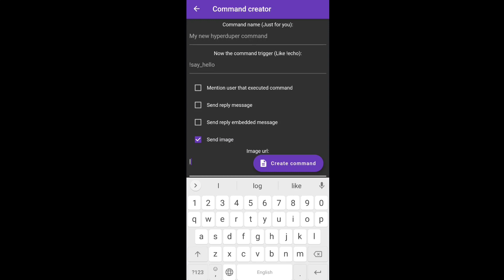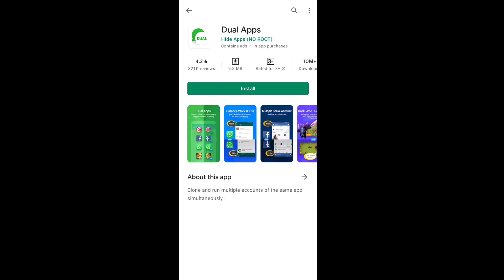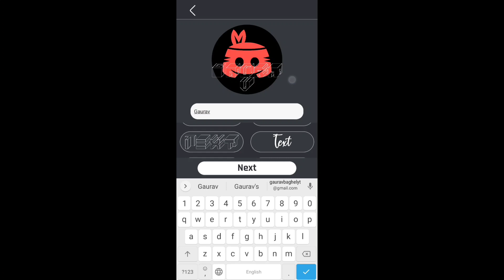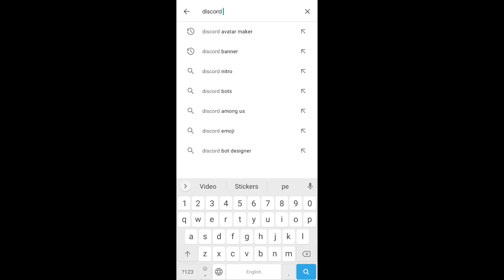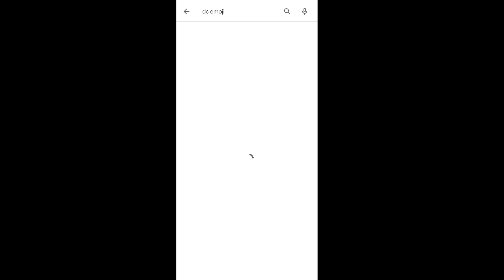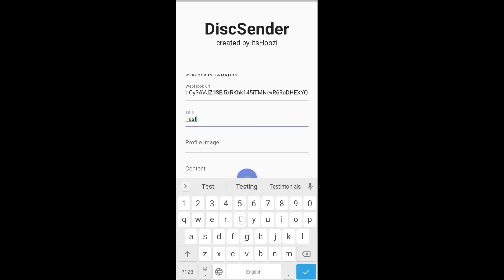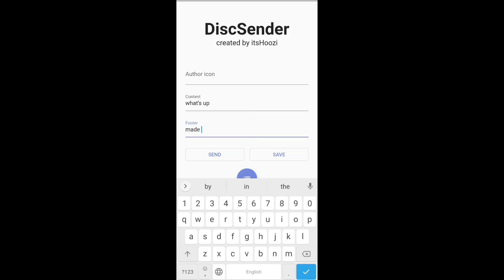Top Apps for Discord | Best Discord Supporting Apps | Make Discord Better | Techie Gaurav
Timestamp -

0:00 1st App
1:07 2nd App
1:26 3rd App
3:03 4th App
3:53 5th App
4:44 6th App
5:33 7th App
6:13 8th App
6:51 Outro